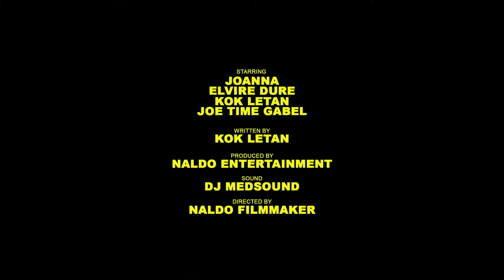DYASPORA YO KOMANSE SOU MEN YO